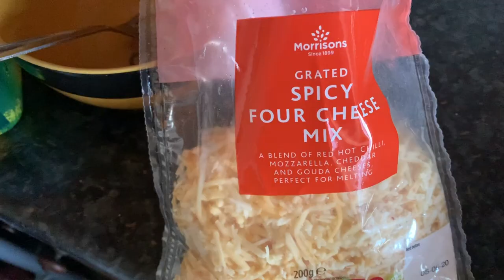Journey to Pro Contract | Footballer Quarantine Vlog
My Name is Tarik Conteh and this is my journey to reaching the professional level of Football. For the next 12 months I will be pursuing my dream of playing football professionally and will document my journey in hope to inspire another person to start theirs.